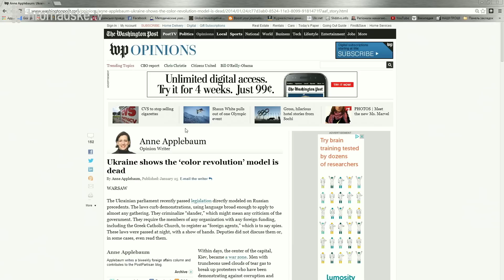Письменниця Енн Епплбом скайпом на Громадському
Енн Епплбом - американська письменниця, журналістка, лауреатка Пулітцерівської премії за книгу "Історія ГУЛАГу" - яка нині в 30 найвливовіших мислителів світу - про ""реальні кроки Заходу у грі з Росією". Hromadske.TV 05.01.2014